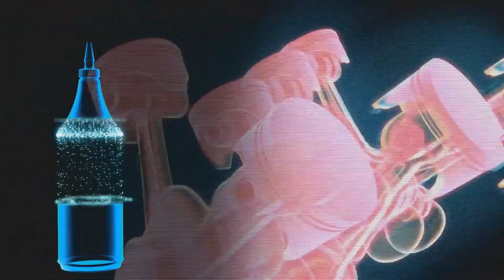Tomami Takano vs Mirka Aguayo